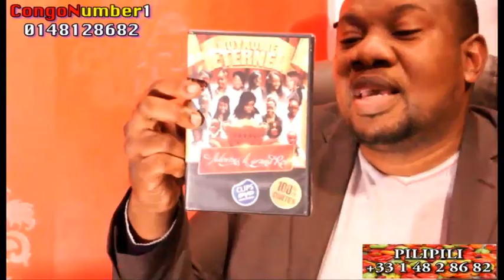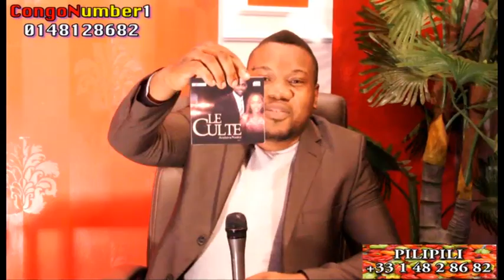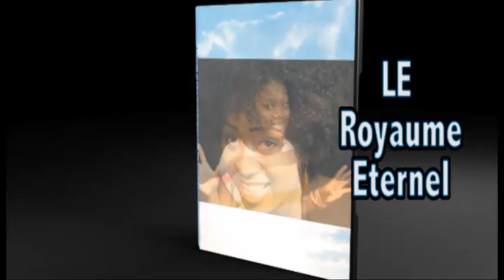Dieta Kabuya attaque Bishop Elysé Chez Pilli Pili